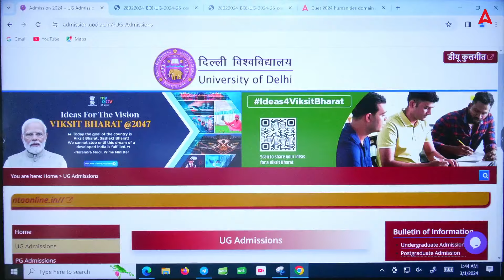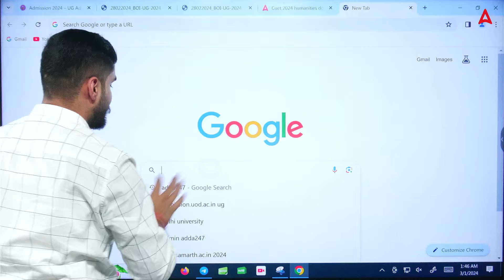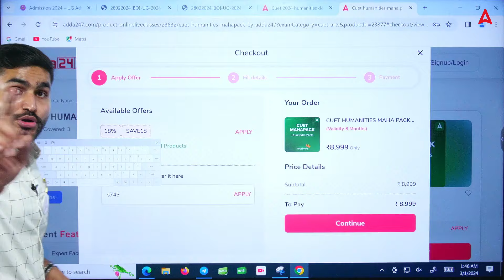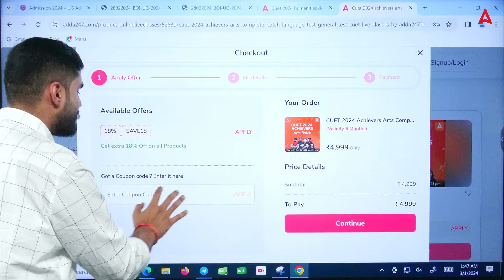Delhi University Admission Without CUET UG 2024 Exam Is Possible? | CUET UG New Guidelines Released🔥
. Delhi University Admission Without CUET UG 2024 Exam Is Possible? | CUET UG New Guidelines Released🔥 | New CUET UG Guidelines Released!** Is it still possible to get into Delhi University without taking the CUET UG 2024 exam? This video breaks down the latest guidelines and reveals your options. Don't miss out!

👉 Step 3 Join us on WhatsApp for All Updates, PDF & Notes